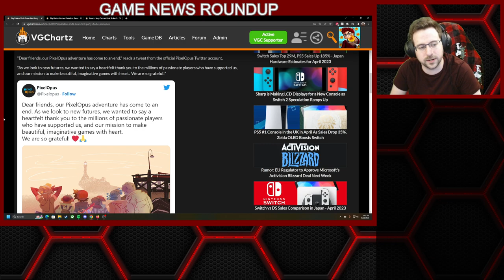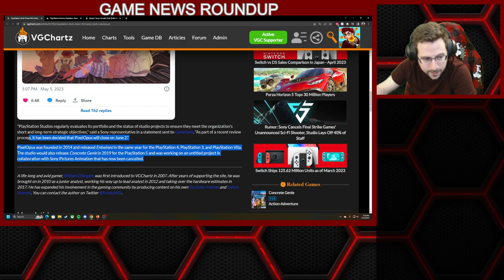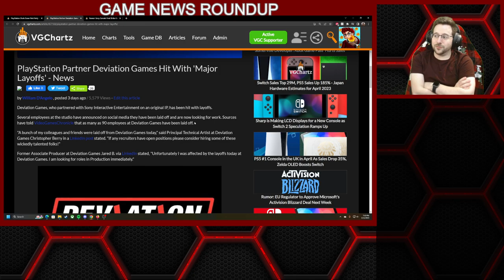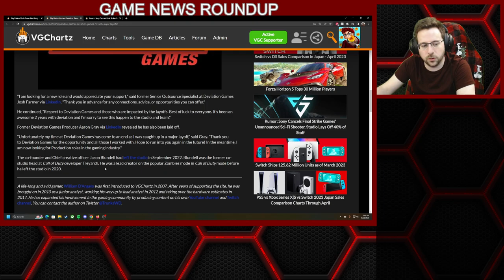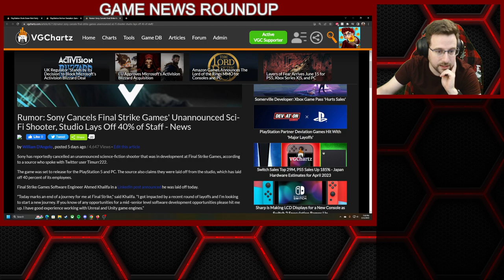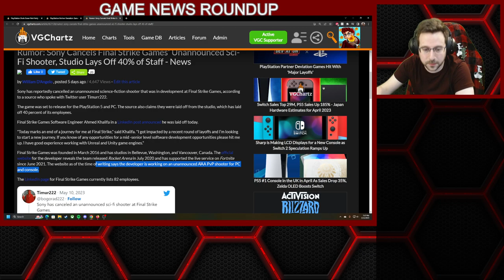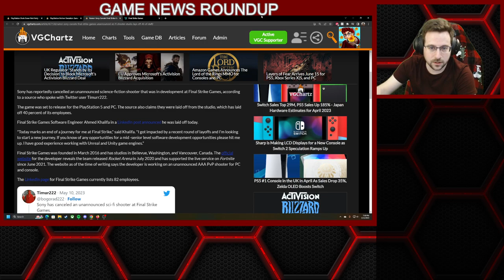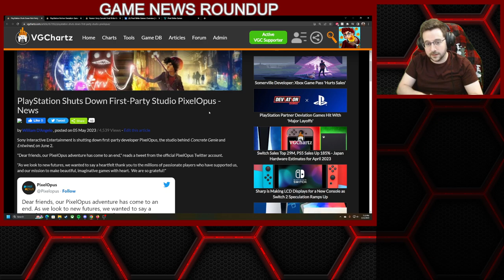PlayStation and Partner Studios Hit With Layoffs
In today's Game News Roundup we discuss the latest VGChartz estimates and video game news, including the following:

- PlayStation Shuts Down First-Party Studio PixelOpus
- PlayStation Partner Deviation Games Hit With 'Major Layoffs'
- Rumor: Sony Cancels Final Strike Games' Unannounced Sci-Fi Shooter, Studio Lays Off 40% of Staff